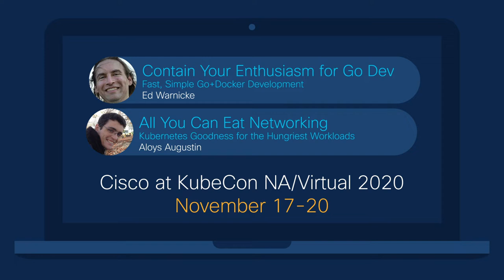Cisco at KubeCon NA/Virtual 2020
Get highlights on Cisco's participation at KubeCon NA/Virtual 2020.

We have a great line up of speakers and a host of content to share. Hear about all the latest technology that we bring to the community and the projects we are involved in.

Find out how Cisco is bridging together DevOps, SecOps and NetOps teams to focus on delivering on the promise of the application experience, anywhere.